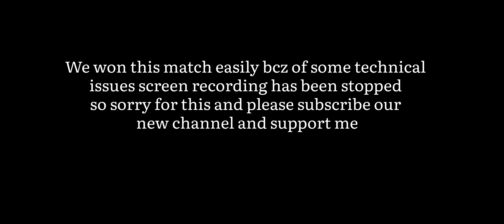arduin aov best build | arduin aov gameplay | clash of titan arduin gameplay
hlo guys today i played COT(clash of titan) or AOV(arena of valor) with arduin.arduin is most powerfull tank.in this videp i showed you arduin full gameplay with best build. and this is my new channel so please and i reqest you fot subscribe my channel and like my video

tags;-
arduin aov best build
arduin aov gameplay
arduin aov build
clash of titan arduin gameplay
aov arduin skin
aov arduin new skin
clash of titans gameplay
arduin pro gameplay